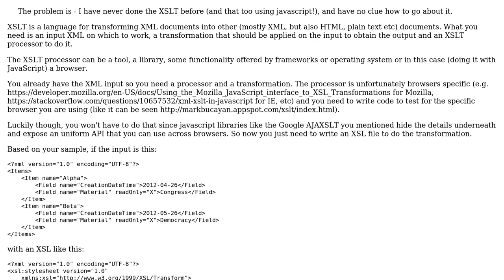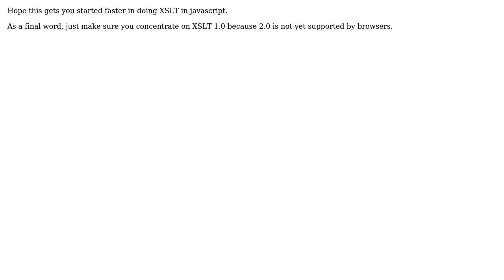Simple XSLT at client side using Jquery / javascript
With thanks & praise to God, and with thanks to the many people who have made this project possible! You are responsible for your own actions.